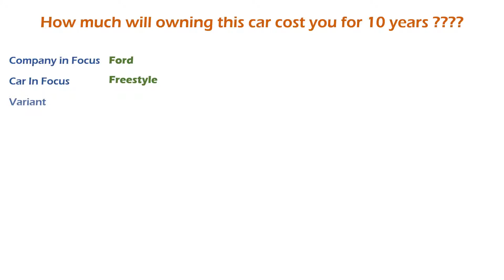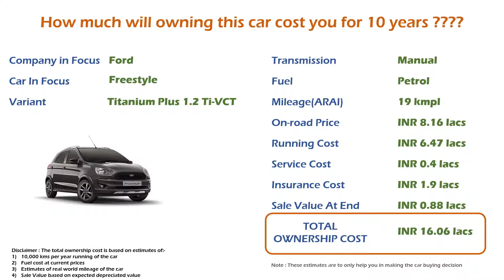Ford Freestyle (Titanium Plus 1.2 Ti-VCT) Ownership Cost - Price, Service Cost (India Car Analysis)